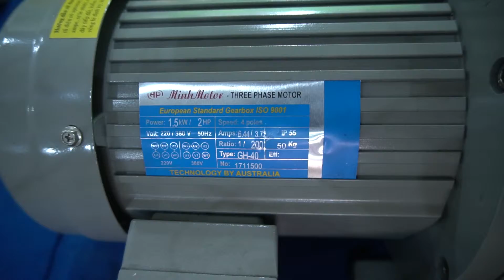Phân phối mô tơ giảm tốc 1.5kw i=1/200, 0981676163 Minhmotor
Phân phối mô tơ giảm tốc 1.5kw i=1/200 được cung cấp tại nhà phân phối thiết bị công nghiệp MINHMOTOR 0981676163